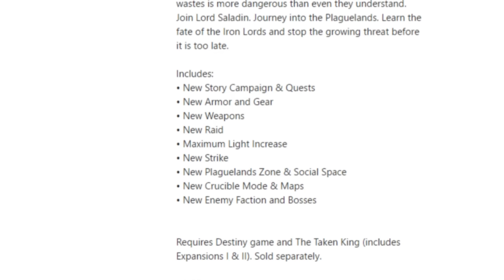Destiny Rise of Iron Teaser Trailer, New Social Space & More! Info Leak!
Destiny Rise of Iron Teaser Trailer, New Social Space & More!